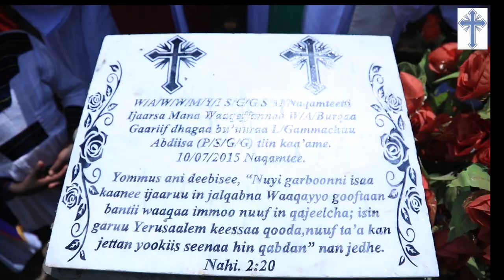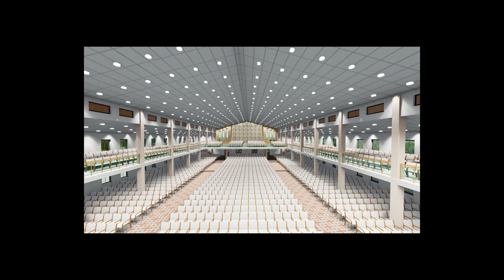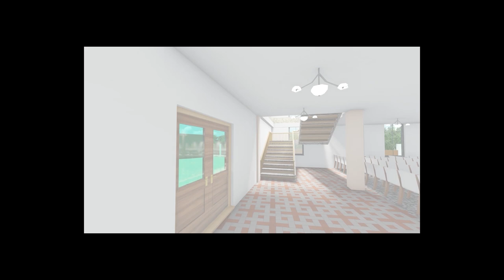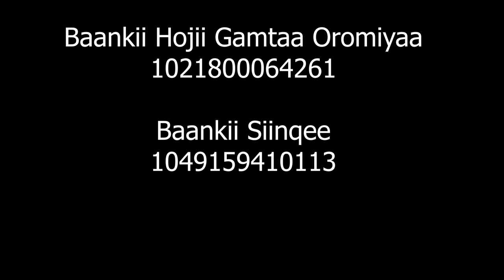EECMY BURKA GARI CONGREGATION - Part 2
CALL FOR SUPPORT
The purpose of this mini documentary is to announce that EECMY BURKA GARI CONGREGATION CHURCH has planned to construct a new building which will accommodate its increasing members. Currently, the church members are suffering of scorching sun during Ethiopian Winter and a heavy rainfall during Ethiopian Summer. To curb the problem, the church has developed a new church building design to help its church members and visiting guests to worship the Almighty God under the same roof. Hence, the church would like to ask your support (in any forms) ALL Evangelical Christian Churches/members to stretch your hands to the building of the House of the Lord. May God Bless You Abundantly.